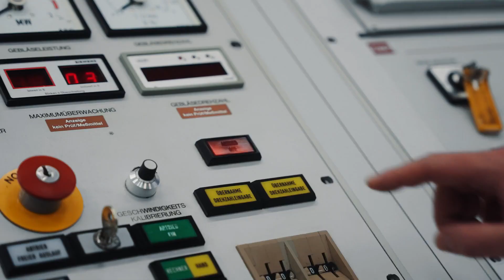Prototyp: Porsche 911 Turbo S (992) als 800 PS TECHART GTstreet R